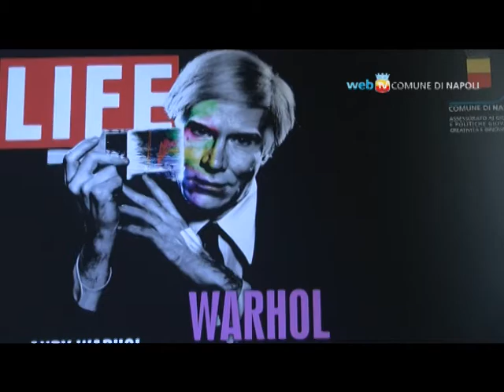Parte la rassegna Napoli Città Creativa in Pop Art